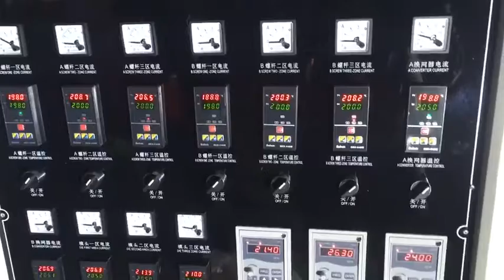stripe color blow film machine